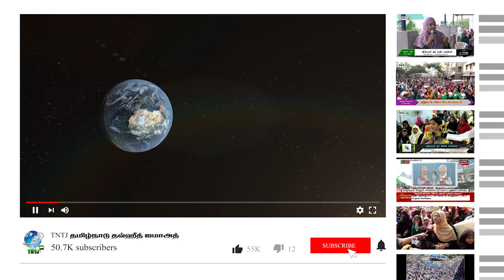எதிர்க்கப்பட வேண்டிய பொதுசிவில் சட்டம்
இ.பாரூக் - மாநிலத் துணைத்தலைவர், TNTJ

TNTJ, தலைமையக ஜுமுஆ இரண்டாம் உரை - 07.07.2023

 தவ்ஹீத் ஜமாஅத்தின் அதிகாரப்பூர்வ  YouTube சேனலில் இணைந்து கொள்ளுங்கள்.